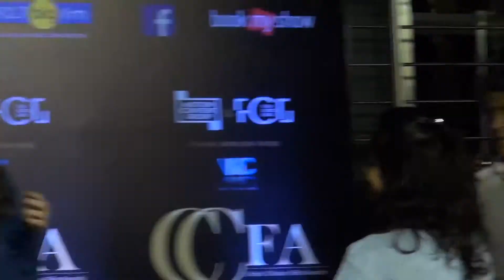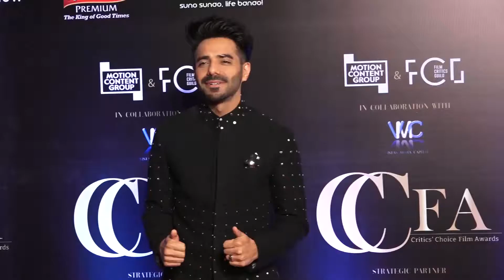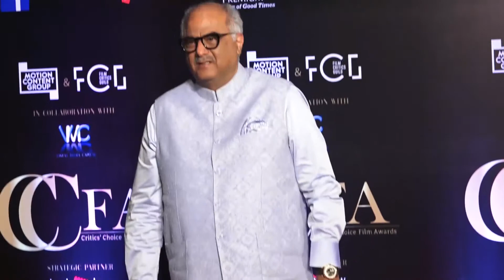Alia Bhatt & Shabana Azmi At The Red Carpet Of First Critics Choice Film Awards